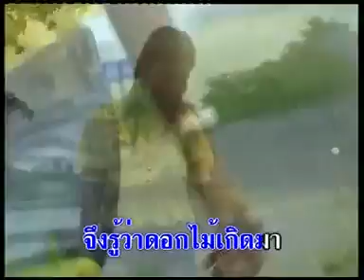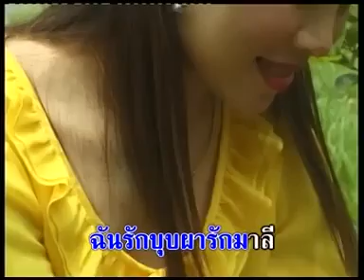กุลสตรี - วงจันทร์ ไพโรจน์ [Official MV&Karaoke]